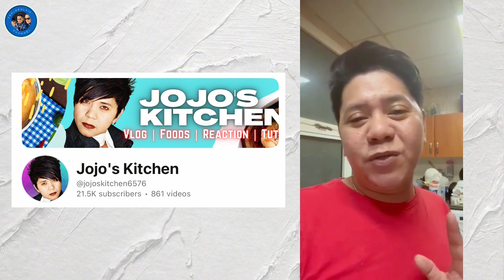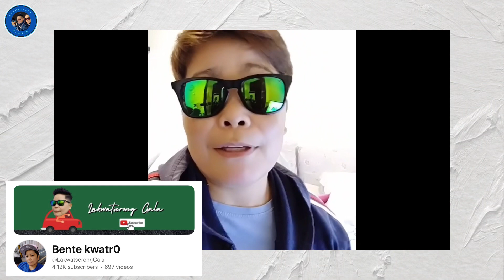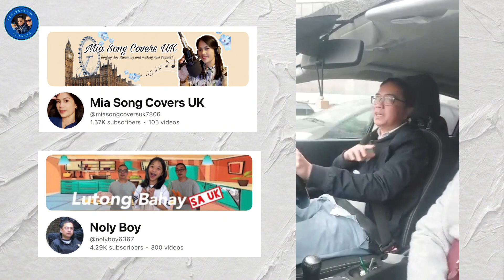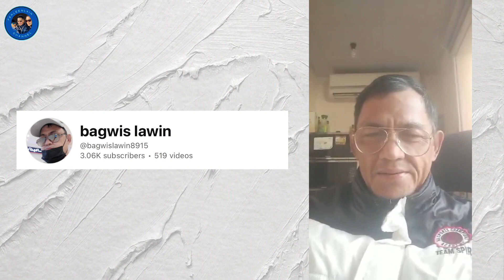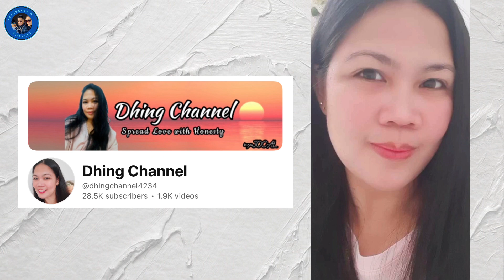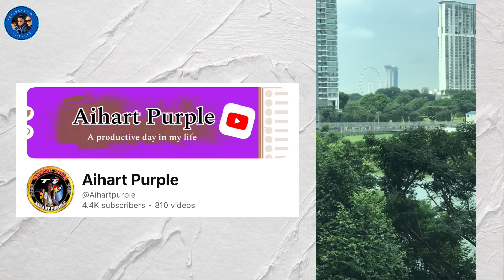Happy Birthday sis Bella 🎂 Greetings From Your YT Friends